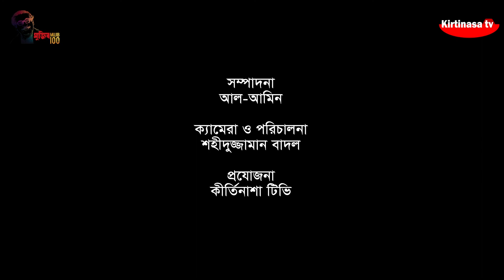মাশরুম ও মাশরুমের চাষ পদ্ধতি | Mushroom Production | KirtinasaTV | প্যারাডাইস মাশরুম ট্রেনিং সেন্টার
মাশরুম আমাদের অতি জনপ্রিয়, সুস্বাদু, উপকারী খাদ্যবস্তু। আমরা যারা বাগান প্রিয় মানুষ,বাজার থেকে যেমন মাশরুম কিনে খাই তেমনি ইচ্ছা করলেই মাশরুম তৈরি করতে পারি বাড়িতে। ভিডিওটিতে মাশরুম তৈরির  সম্পূর্ণ পদ্ধতি দেখানো এবং আলোচনা করা হয়েছে।
কোন প্রশ্ন থাকলে কমেন্ট বক্সে লিখতে পারেন ও ফোন করতে পারেন --
মোল্লা জসিম উদ্দিন--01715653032, 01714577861, 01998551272
প্যারাডাইস মাশরুম ট্রেনিং সেন্টার (নড়িয়া, শরীয়তপুর)

Mushroom farming is a very profitable sector. Through this video, we tried to tell about the mushroom cultivation, the benefits of mushroom, what food to be prepared with mushrooms and mushroom medicines. In addition, how mushroom can be cultivated in small and commercial shapes, it is discussed in the case of cultivating mushroom, what benefits a farmer can wear. Hope many will benefit.